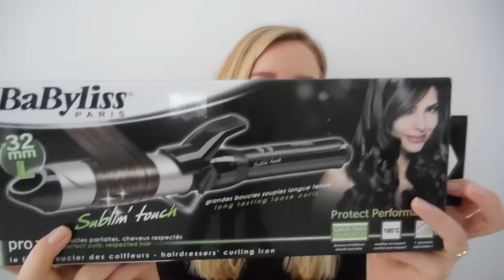Eerste indruk - BaByliss Pro 32mm krultang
Het is niet dat ik niet genoeg krultangen heb. Maar toch vond ik mijn collectie nog niet compleet. Dus toen ik een bol.com bon kreeg besloot ik mezelf de BaByLiss Pro 32 mm krultang cadeau te geven. Vandaag ga ik hem testen en vertel ik je wat mijn eerste indruk van deze grote krultang is.

Liefs,
Carien